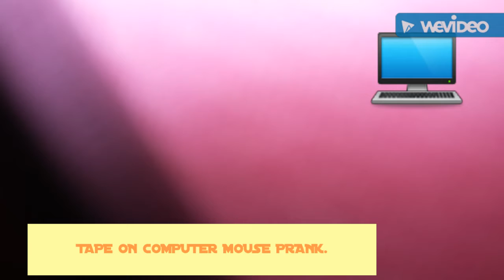TOP 5 PRANKS IDEAS TO DO IN THE SPRING/SUMMER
IT'S ALMOST SUMMER THIS IS WHAT I CALL PRANK SEASON TO KNOW ABOUT PRANK IDEAS WATCH THIS VIDEO NOW